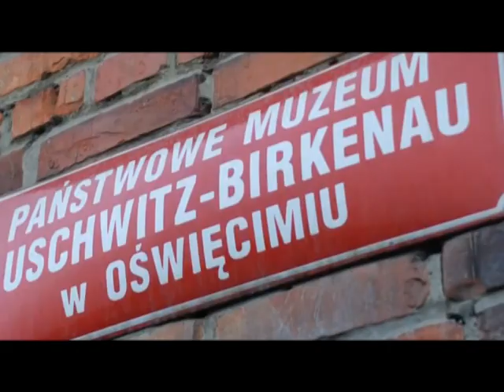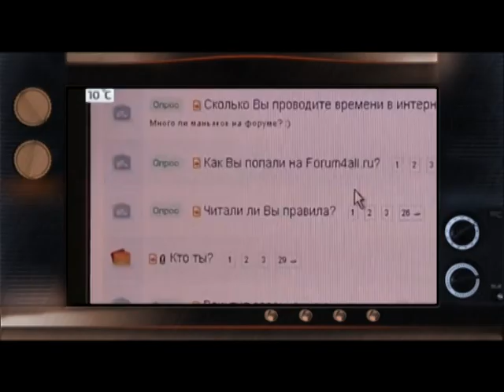Сближение Северной Кореи и России - назло врагам - Гражданская оборона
Продажная Европа и вероломные Штаты. Они накладывают санкции, требуют демократии и прекращения войны в Украине. Другое дело - родственные тоталитарные режимы. На сближение с Северной Кореей Кремль пошел еще пару лет назад…